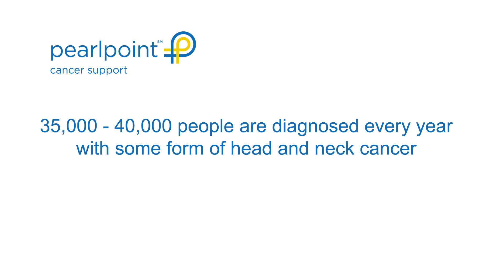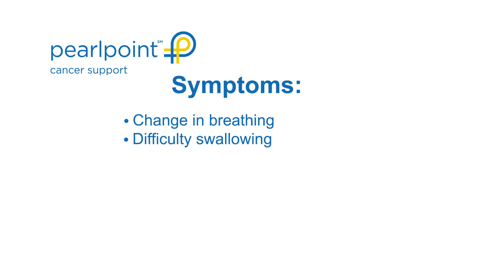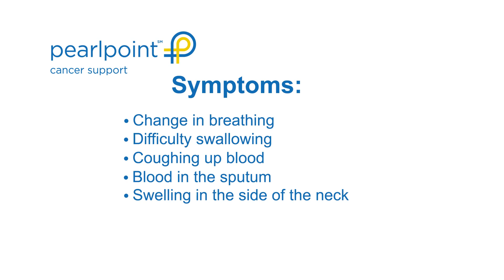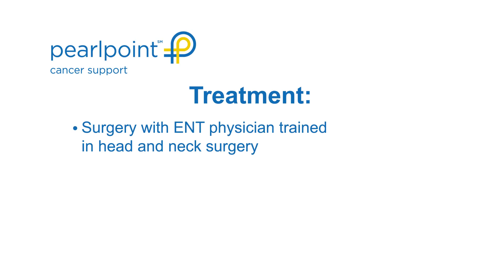Head and Neck Cancer: Causes, Symptoms, and Treatment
David Spigel, M.D., defines head and neck cancer, its symptoms and breakthroughs in its treatment.